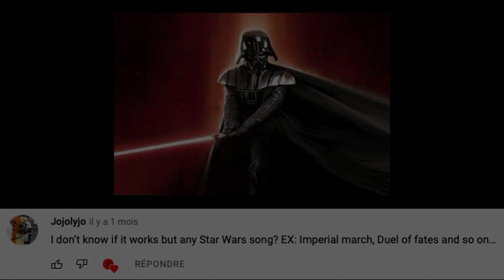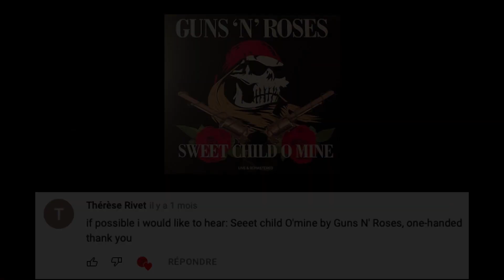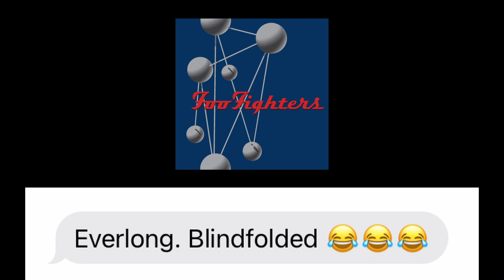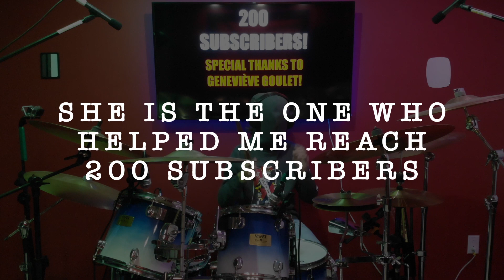200 Subscriber Special! (Part2)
This video includes 5 special requests from Jojolyjo, Mélanie Leroux, Thérèse Rivet, Étienne Ducharme and Geneviève Goulet.